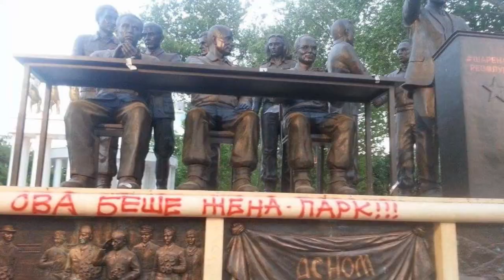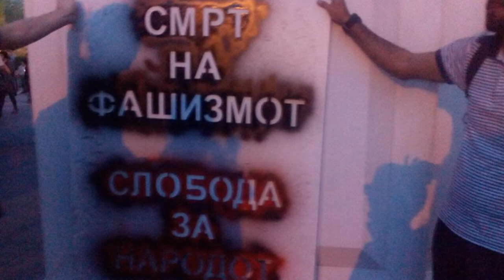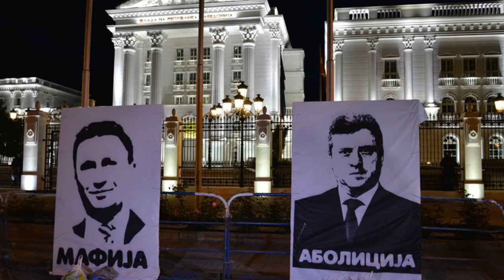КРИК ДО ЈАВНОСТА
Соопштение на ЦИВИЛ - Центар за слобода